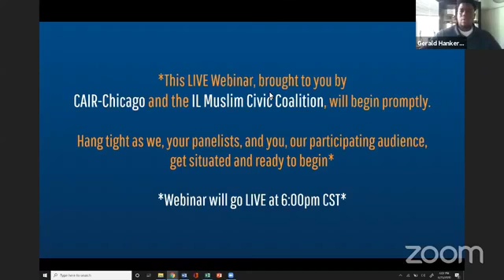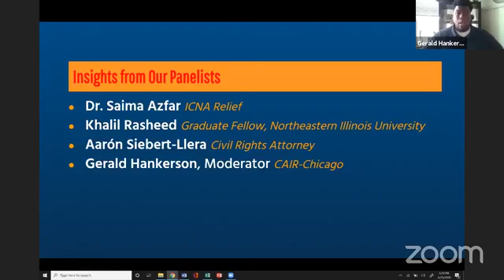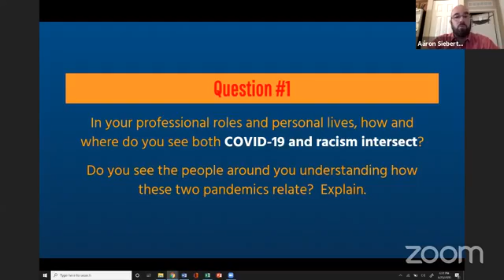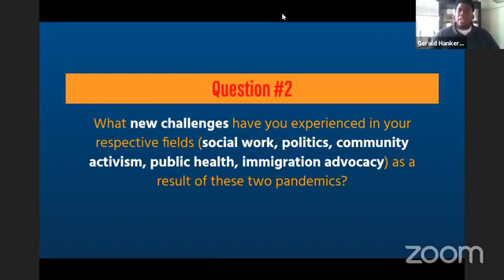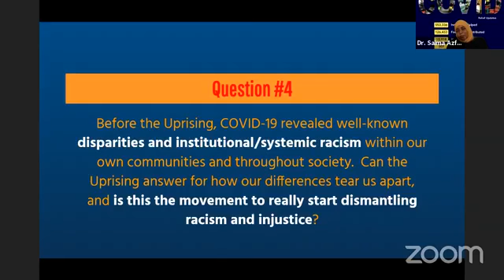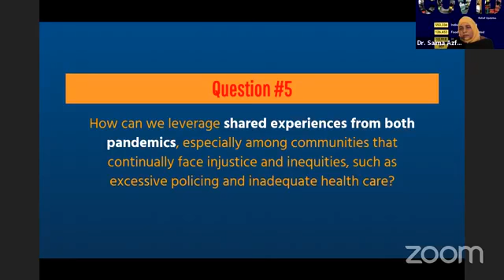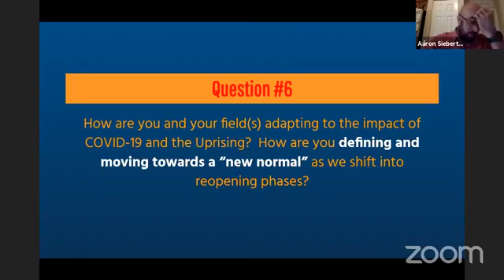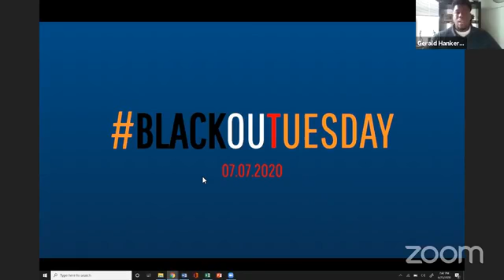Webinar #1 | Are We All In? Visualizing a New Normal with COVID-19 & Dismantling Anti-Blackness.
This monthly program will explore how community members can come together to better make sense of two pandemics—COVID-19 and racism—and ensure the necessary works in social justice and civic engagement yield inclusion, solidarity, equity and progress for all.